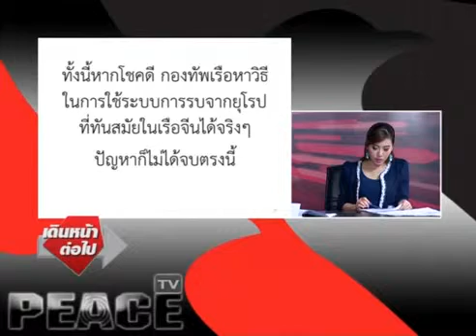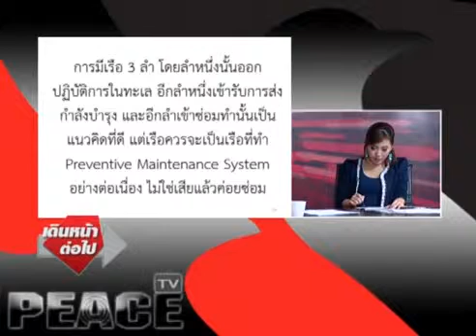เดินหน้าต่อไป 16 7 2015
นพ.เหวง โตจิราการ เดินหน้าต่อไป Peace TV
SMS : กด *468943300 แล้วกดโทรออก รับข่าวสารจาก Peace News